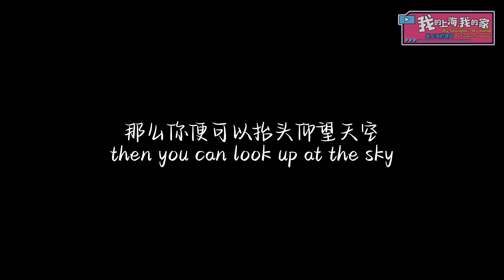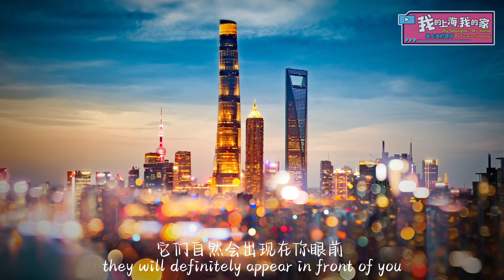My Favorite Shanghai 39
Regarding Yan Ge, Shanghai never lacks beautiful scenery. If you are willing to observe, they will definitely appear in front of you.